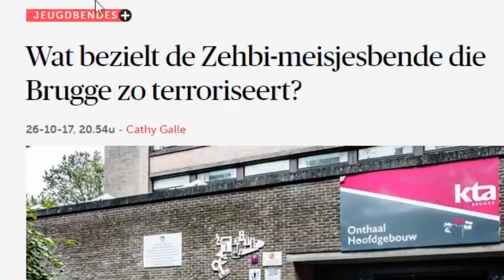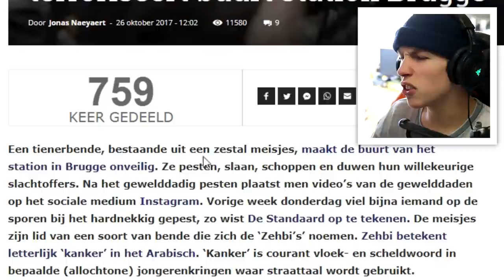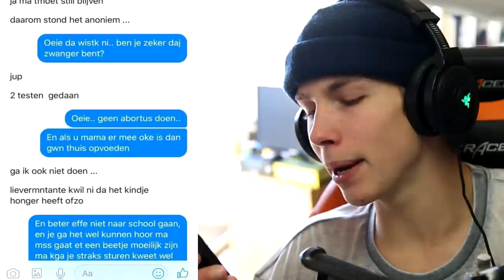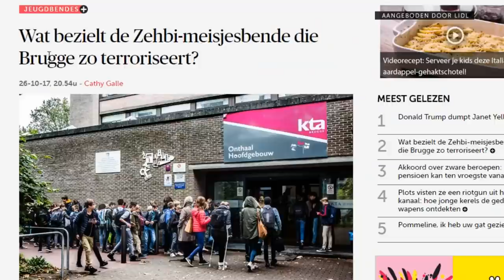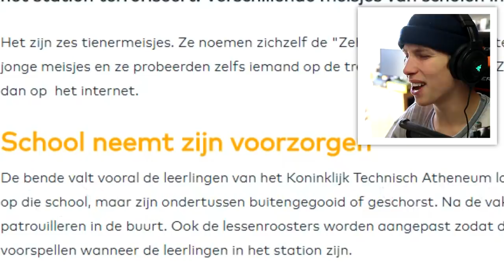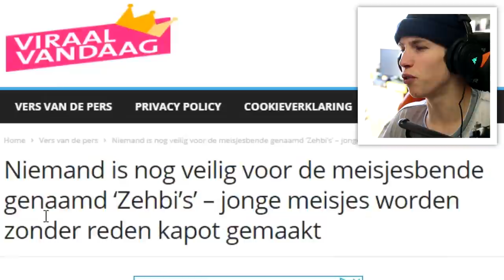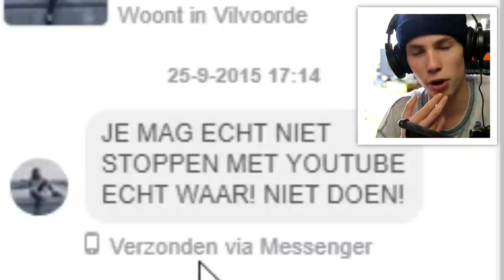14 JARIGE MEISJES SLAAN MENSEN IN ELKAAR ?!